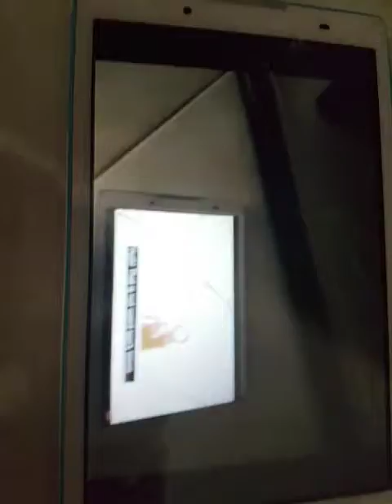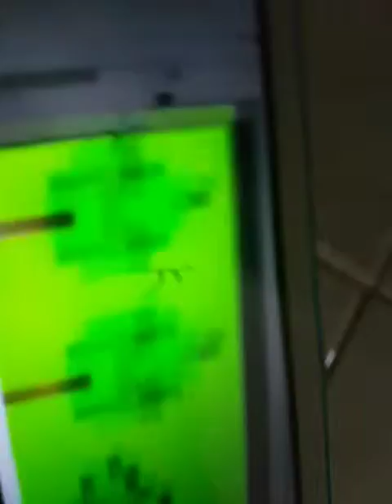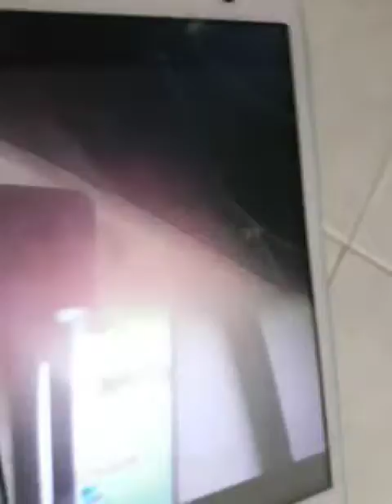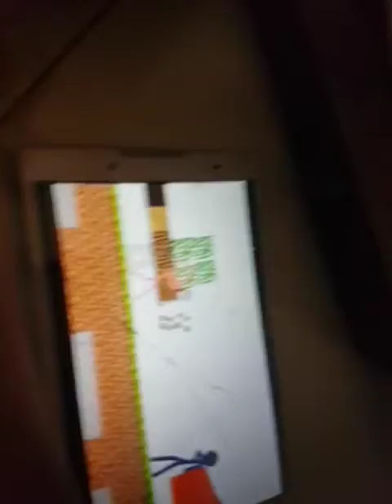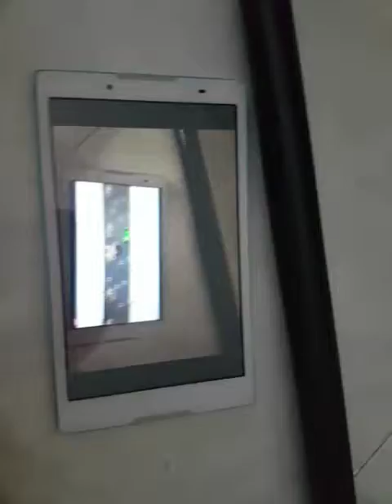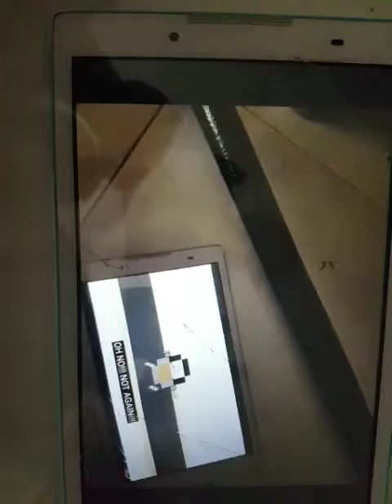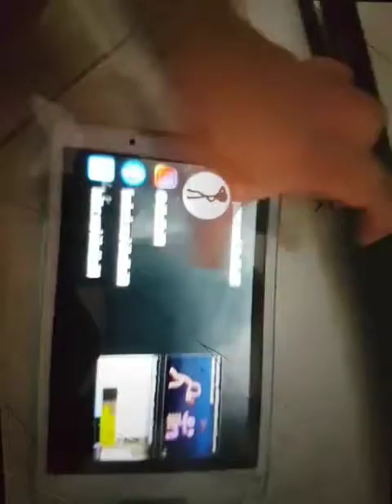Race car - AVM Shorts Episode 2